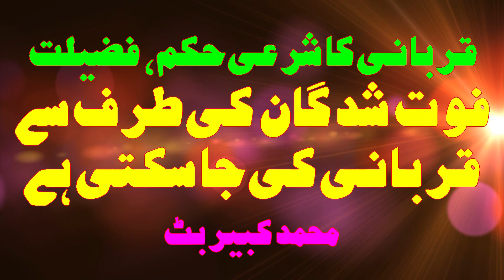قربانی کا شرعی حکم، فضیلت فوت شدگان کی طرف سے قربانی کی جا سکتی ہے: محمد کبیر بٹ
QURBANI KI SHARAI HUKUM, FAZEELAT FAUT SHUDGAN KI TARAF SE QURBANI KI JA SAKTI HAI: MUHAMMAD KABIR BUTT

 حضرات اس دعوت کے کام کو معمولی نہ سمجھیں۔ یہ  پیغمبروں کا کام ہے ۔ صرف ایک کلک سے آپ اس عظیم دعوت کا حصہ بن سکتے ہیں۔